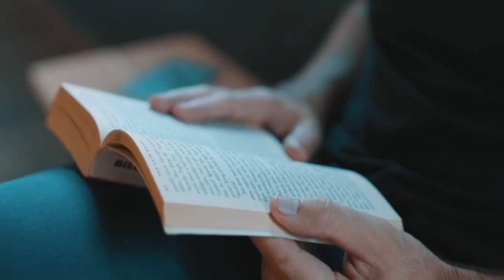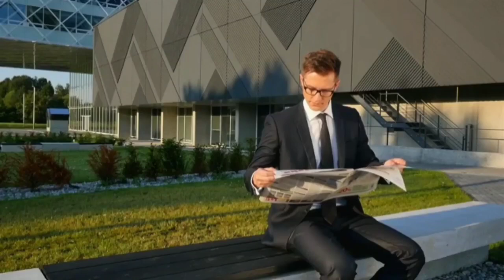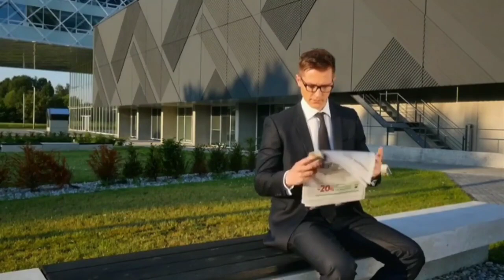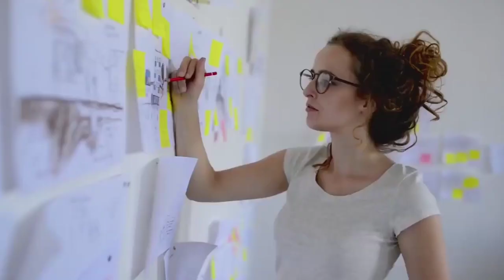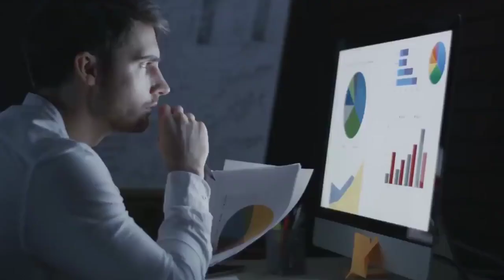3 things to Increase Your Value In Life | Assamese Motivational Video | Motivational Speech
How To Increase Your Value In Life | Assamese Motivational Video | Motivational Speech